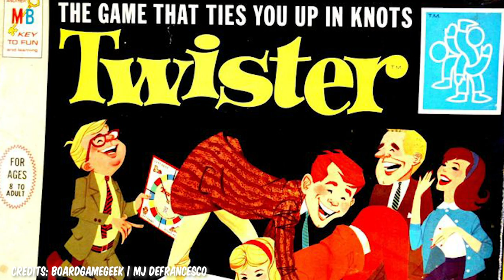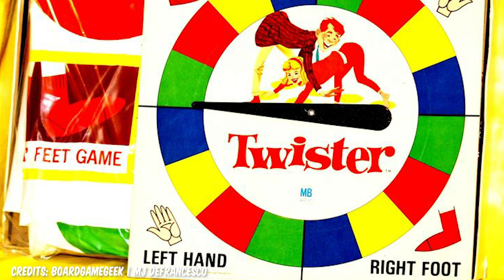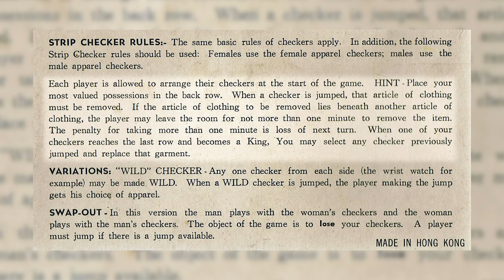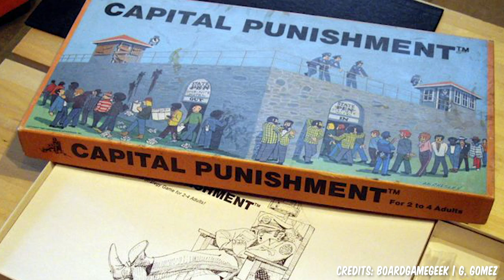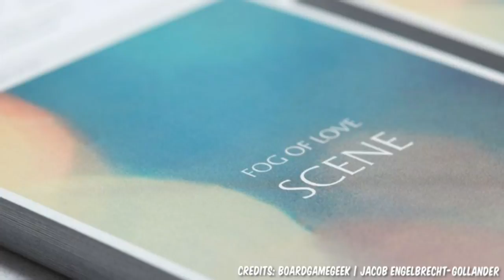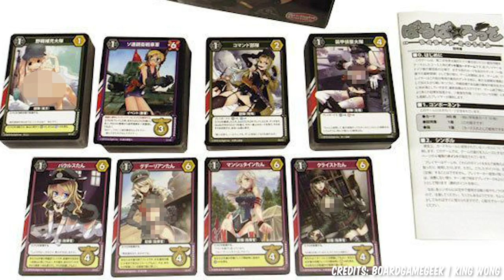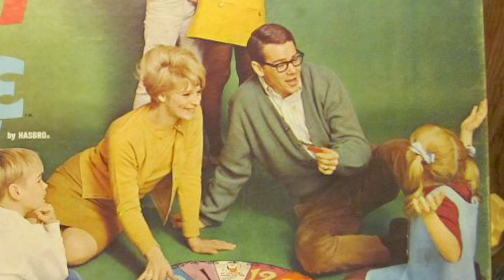10 Most Uncomfortable Board Games Ever Made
YIKES. Join us as we run down the 10 most socially awkward, cringeworthy board games that would put even hardcore gamers off the hobby.